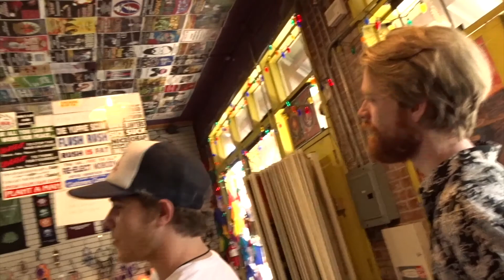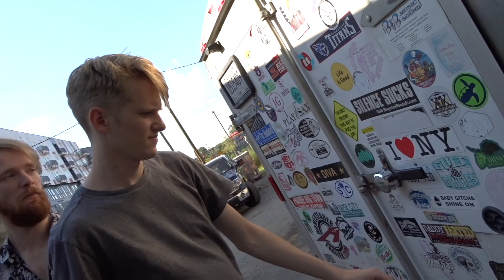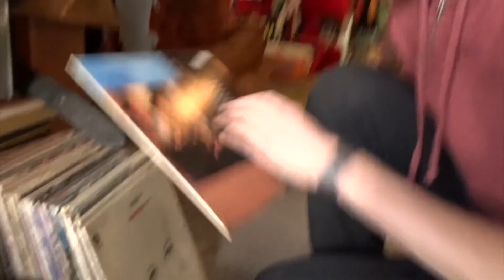Waker Wednesday #14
Live from The Pour House Music Hall in Raleigh NC - let us know what you think and go to our website for tour dates in your city this fall!